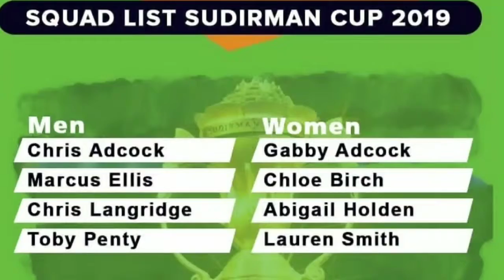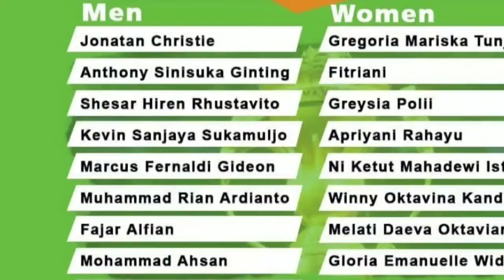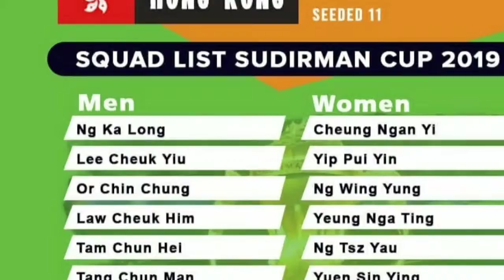Daftar Lengkap Susunan Pemain di Piala Sudirman Cup 2019 | Lin Dan Terbuang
Squad List Sudirman Cup 2019 setiap negara